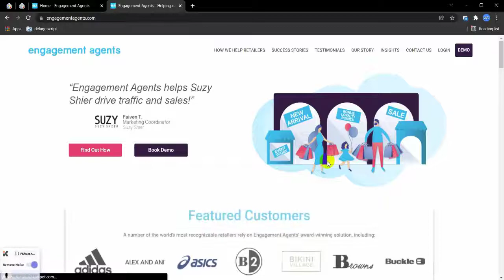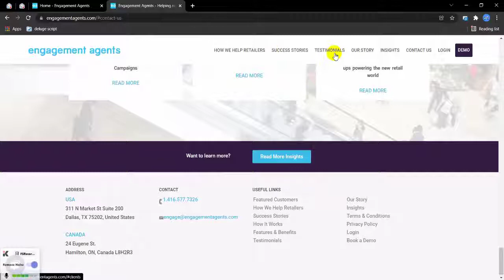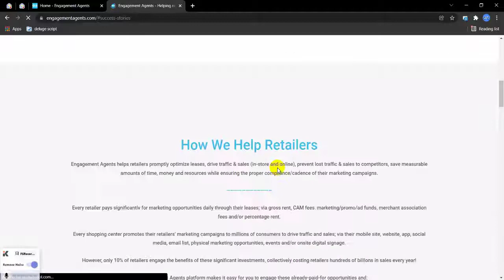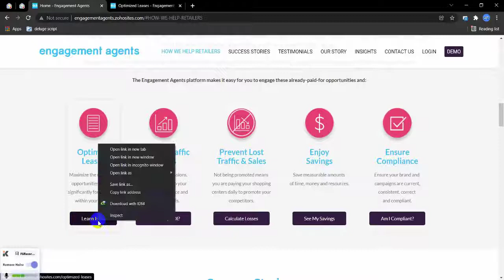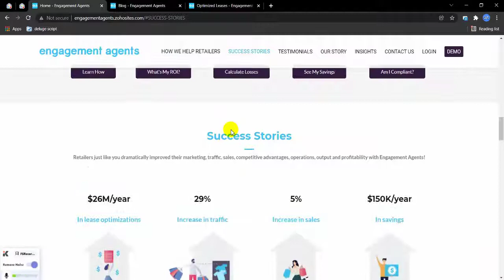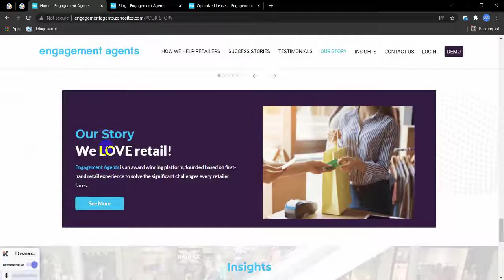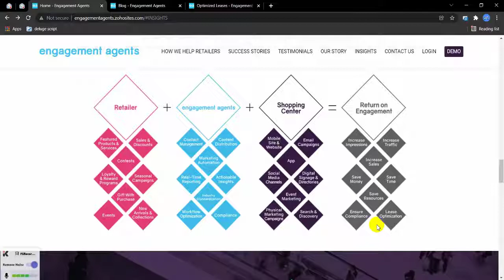Convert Your Wordpress Website Into Zoho Sites or Zoho Commerce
Zoho Commerce or Zoho sites contain all the tools you need to build a website, accept orders, track inventory,
process payments, manage to ship, market your brand, and analyze your data. Zoho Commerce comes integrated with an
assortment of applications to help set your e-commerce website apart from the typical crowd. Integrate your online
store with your other Zoho products without the hassle of third-party apps.
Features:
Products Search

Shipping Integration

Email Templates

Newsletter Subscription

Page Builder

SSL Certificate

Schedule Blog Posts

Auto Publish Social Posts

Customer Reports

Sales Reports

500 Products
Customer Portal - 2000 customers
1.5% transaction fee
No transaction fee up to $1,000/month.
5GB
10GB Bandwidth/Month
10 Pages
50 Page Versions
2 Forms
5 Photo Galleries
1 Contributor
2 Users
COMMERCE PRO
$60
/month billed annually
TRY NOW
Everything in Commerce Starter+

Abandoned Cart

Product Reviews and Ratings

Smart Recommendations
Fraud Analytics
Traffic Analytics

10000 Products
Customer Portal - 25000 customers
1% transaction fee
No transaction fee up to $6,000/month.
50GB
Unmetered Bandwidth
200 Pages
500 Page Versions
10 Forms
15 Photo Galleries
6 Users
6 Contributors